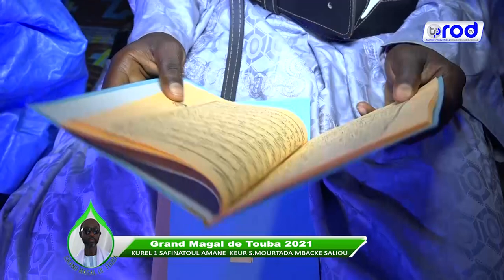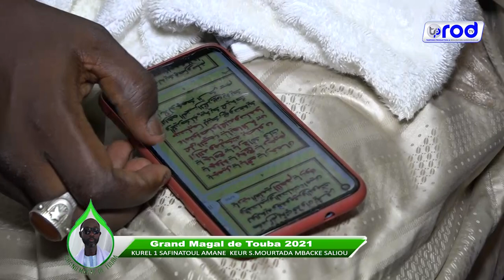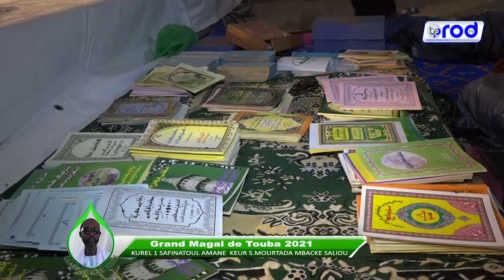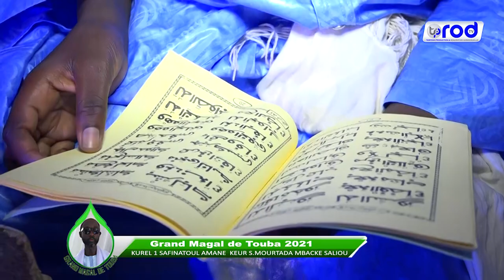18 SAFAR 2021 JAZBOUL KHOULOB KUREL 1 SAFINATOUL AMANE KEUR S MOURTADA MBACKE SALIOU